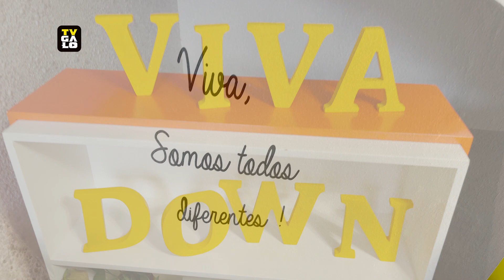Galo Doido celebra os quatro anos do Viva Down (17/03/2022)